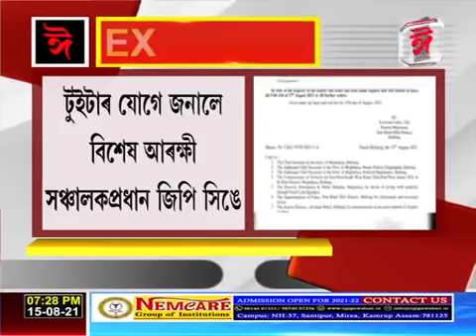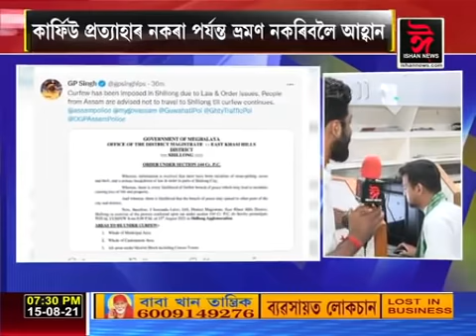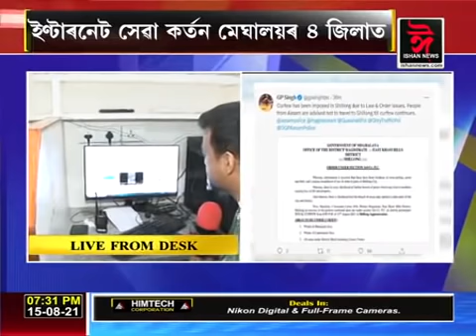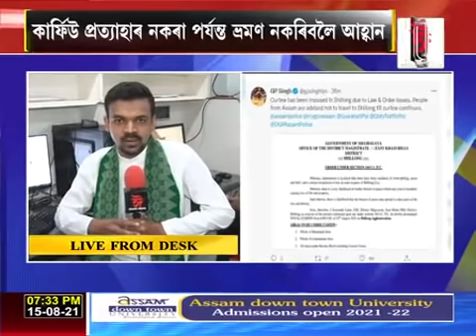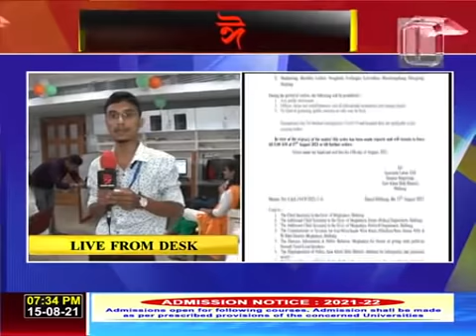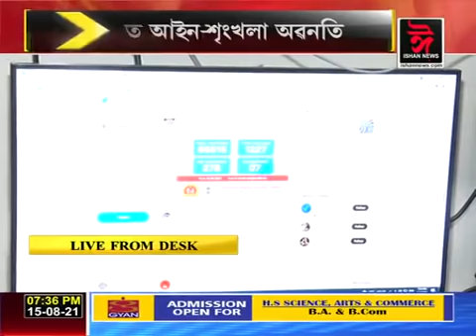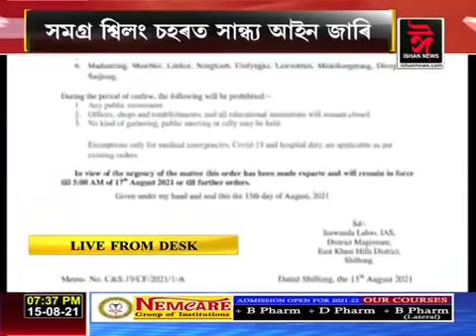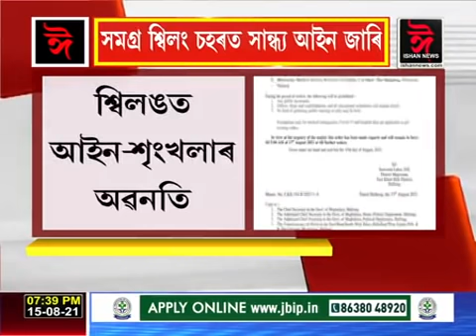শ্বিলঙলৈ যাব নোৱাৰিব। কিন্তু কিয়?